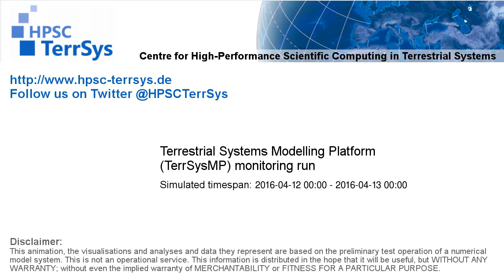TerrSysMP monitoring run 2016-04-12 - sensible heat - NRW (24h)